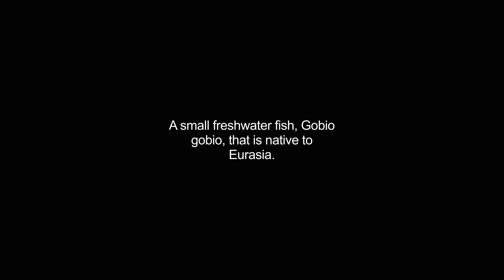gudgeons video Dictionary meaning and pronunciation